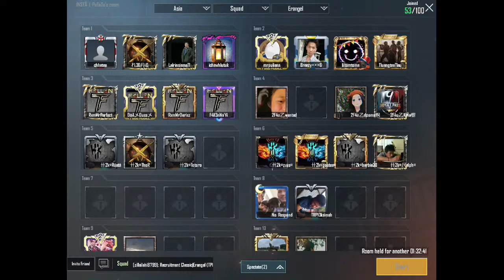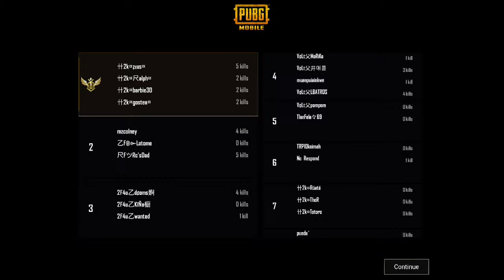Insta Gaming custom room (17/7)